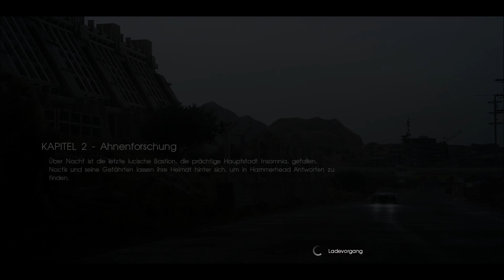Let’s play | Final Fantasy XV | # 10 - Wir sind tot!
Let’s play – Final Fantasy XV Gameplay von Square Enix für PS4

Prinz Noctis ist mit seinen besten Freunden unterwegs, als ihn beunruhigende Nachrichten erreichen: Seine Heimat wurde vom Imerium besiegt und sein Vater, seine Verlobte und er selbst wurden für tot erklärt. Unsicher, was er glauben soll, weiß Noctis nur eins – er muss sich wieder in seine Heimat begeben und zurückfordern, was ihm rechtmäßig zusteht.
Wir befinden uns im Krieg in Eos .. wir kämpfen, fahren, reden, lachen & erleben Abenteuer!

Ich wünsche euch einen königlichen Spaß :)
Für eure Unterstützung bin ich euch sehr dankbar!! :D